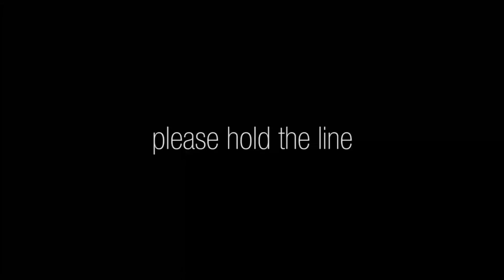Let's Play: Outlast #07 [HORROR] [FACECAM]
Die Rohre!
Im Nachhinein musste ich doch etwas an den Basilisken aus Harry Potter denken. Wir kriechen hier nämlich auch fröhlich weiter durch die Rohre bis. jaaa bis was wirklich fieses passiert!
Oh ein Flitzer!
Du willst "OUTLAST" spielen? Dann kauf es dir doch einfach und unterstütze damit die Entwickler
© Copyright "Red Barrels"
Video Richtlinien:
Hinweis: Outlast ist 18+ und enthält Inhalte die du erst ab 18 sehen darfst.